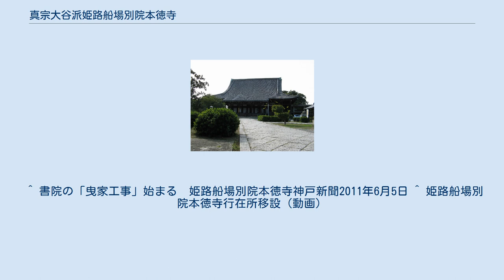真宗大谷派姫路船場別院本徳寺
真宗大谷派姫路船場別院本徳寺（しんしゅうおおたには ひめじせんばべついんほんとくじ）は、兵庫県姫路市地内町にある真宗大谷派の寺院である。
同派の別院。
真宗本廟（東本願寺）を本山と仰ぐ。
山号は、「轉亀山」（てんきざん）。
 本尊は、阿弥陀如来。
「船場御坊」・「船場本徳寺」・「姫路御堂」とも。
 永正12年（1515年）、蓮如の門弟法専坊空善が飾磨郡英賀の英賀城下に本堂（英賀御堂）を開創したのを始まりとする。
 天正8年（1580年）の羽柴秀吉の英賀城攻めに先立ち、秀吉に寄進された亀山本徳寺へ移される。
 慶長7年（1602年）、本願寺は東西に分立。
亀山本徳寺は姫路城に入った池田輝政治下で本願寺派に属する。
 元和4年（1618年）、池田氏に代わって姫路城主となった本多忠政に大谷派再興を訴えて翌年認められ、忠政から寄進された池田組屋敷100間四方の現在地に本堂を建立、亀山本徳寺より分立する。
 寛文3年（1663年）、東本願寺から別院の称号を付与され、その後本山との深い繋がりを保つこととなる。
 享保3年（1718年）、現在の本堂を建立する。
2回の火災や空襲で伽藍の一部を焼失したものの、本堂は現存する。
 明治時代には、旧制姫路中学校（現在の兵庫県立姫路西高等学校）の前身である勧開中学校の設立（明治6年）や崇徳学校の設立（明治20年）に関わるなど、教育に力を入れる。
 大正5年（1916年）には、今も続く船場御坊幼稚園を設置している。
 明治天皇行幸時の休憩所である行在所(あんざいしょ)が本堂北西に現存する。
 第一次世界大戦参戦時には、ドイツ軍捕虜の収容所として境内が使用された。
現在も本堂西に当時の捕虜が作った「望郷塚」が残る。
 2011年（平成23年）6月4日、書院を曳家で移動させる工事が行われた。
 ^ 書院の「曳家工事」始まる　姫路船場別院本徳寺神戸新聞2011年6月5日 ^ 姫路船場別院本徳寺行在所移設（動画）